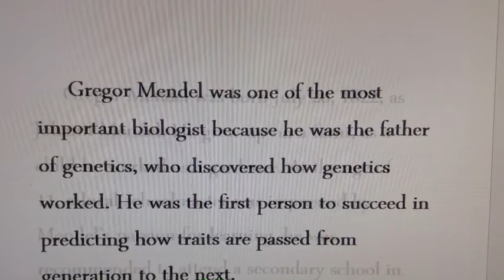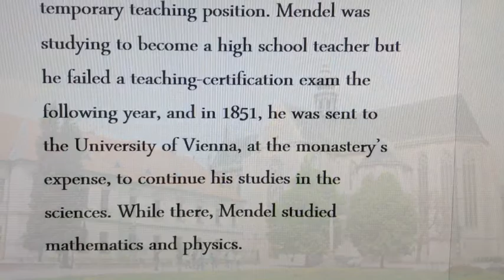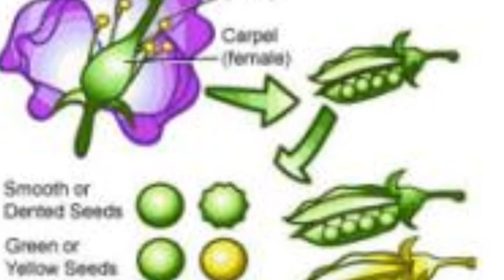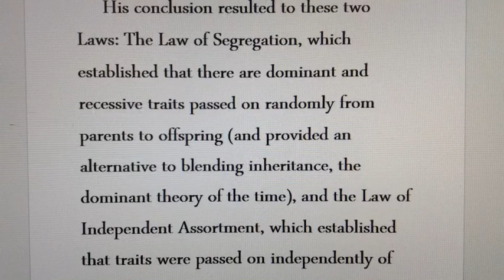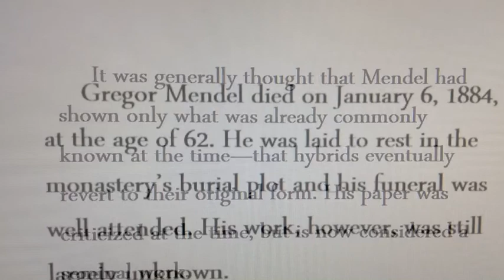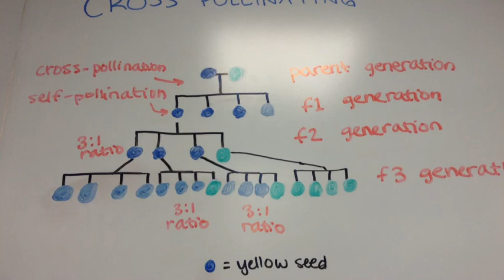The Life of Gregor Mendel